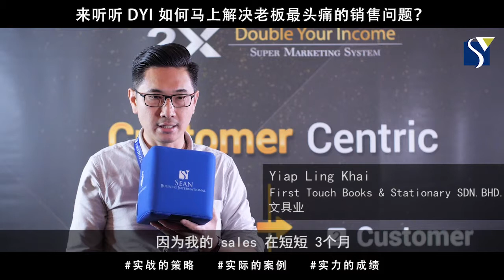【营销策略：ABC Close】Yiap Ling Khai · 文具业：你是否发现你的业绩一直无法突破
“之前生意量已经到了瓶颈。
自从用了 ABC Close，业绩在短短3个月内，提高了30%！”